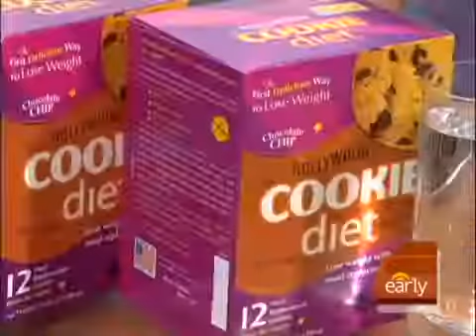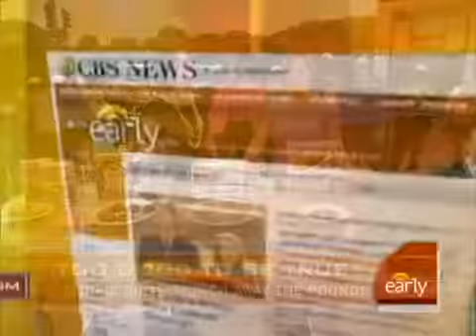What is the Cookie Diet